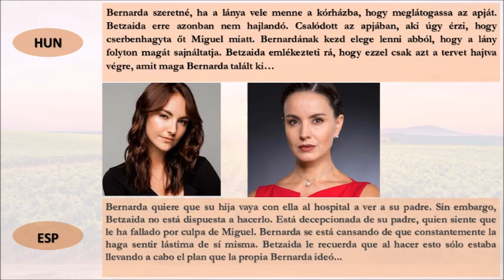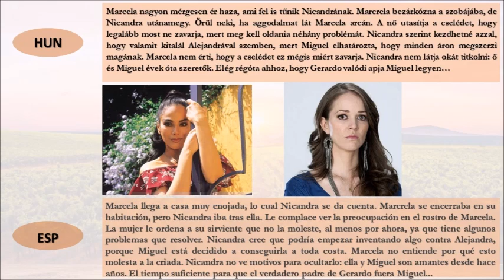A SZÜLETÉS BŰNE (El Pecado de nacimiento) | 19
Egy történet, melyben egy félárva lány mostohája áldozatává válik. Egy feketebőrű fiú szerelme helyett egy idős férfihoz kell feleségül mennie. A történet azonban ezzel még nem ér véget. Új otthonában számtalan ellenséggel kell szembenéznie, de nem mond le fiatal szerelméről sem. Kapcsolatuk óriási bajba keveri őket...
Una historia en la que una niña medio huérfana es victimizada por su madrastra. En lugar del amor de un chico negro, tiene que casarse con un anciano. Sin embargo, la historia no termina ahí. En su nuevo hogar se enfrenta a innumerables enemigos, pero tampoco renuncia a su joven amor. Su relación los mete en grandes problemas...